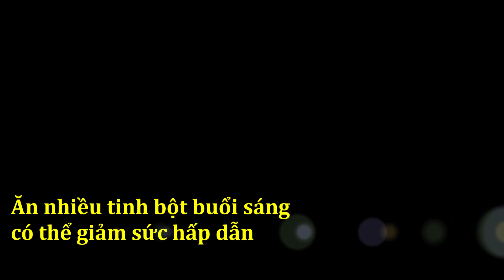Ăn Sáng và Sự Hấp Dẫn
PHÁPNghiên cứu mới cho thấy ăn nhiều carbohydrate vào bữa sáng có thể làm giảm mức độ lôi cuốn của một người.

Công trình do các chuyên gia tại Đại học Montpellier thực hiện, xuất bản trên tạp chí Plos One đầu tháng 3. Giáo sư Amandine Visine và các đồng nghiệp cho biết ăn tinh bột buổi sáng có thể làm tăng đường huyết, khiến mọi người trông kém hấp dẫn hơn.

"Sức hấp dẫn trên khuôn mặt, yếu tố quan trọng trong tương tác xã hội có thể bị ảnh hưởng ngay lập tức bởi việc tiêu thụ carbohydrate tinh chế ở cả nam giới và phụ nữ", nghiên cứu nêu rõ.

Nghiên cứu chỉ ra rằng việc tăng insulin máu kích thích tổng hợp androgen ở buồng trứng hoặc tinh hoàn, làm tăng số lượng androgen tự do trong máu. Đây vốn là tiền chất của các hormone sinh dục nam và nữ như testosterone và estrogen, làm ảnh hưởng đến sức hấp dẫn về giới tính.

Các nhà khoa học đã phân tích bữa ăn của 104 người trưởng thành, cả nam và nữ. Họ chia tình nguyện viên thành hai nhóm, một nhóm ăn các món có hàm lượng carbohydrate cao, nhóm còn lại ăn thực phẩm lành mạnh, lượng đường huyết thấp như trái cây, sữa chua, các loại hạt và trứng.

Sau khi ăn, các tình nguyện viên được yêu cầu hoàn thành bảng khảo sát, nhằm kiểm tra xem họ thường ăn bao nhiêu carbohydrate tinh chế. Các tình nguyện viên khác sẽ đánh giá mức độ hấp dẫn trên khuôn mặt họ trong hai giờ.

Trong các thực phẩm chứa carbohydrate tinh chế, chẳng hạn bột mì trắng, đồ ăn vặt, phần lớn giá trị dinh dưỡng đã bị loại bỏ. Điều này có nghĩa, nếu muốn có ngoại hình hấp dẫn hơn trong mắt người khác giới, bạn nên hạn chế ăn bánh mì trắng, bánh nướng xốp, bánh ngọt, bánh quy, một số loại ngũ cốc, bánh quế,...

Dù vậy, một số chuyên gia độc lập cho rằng cần thực hiện công trình mang tính bao quát hơn, với số lượng tình nguyện viên lớn và đa dạng, để hiểu sâu về mối liên hệ giữa carbohydrate tinh chế với sự hấp dẫn và các đặc điểm xã hội khác